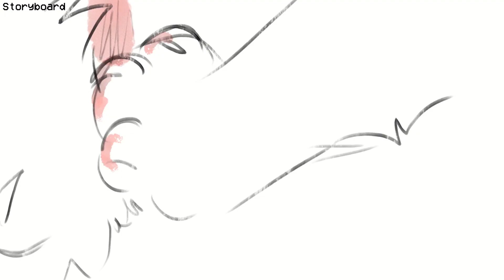BILLY THE KID ✦ WARRIORS ✦ Part 13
SCRIPT: Shift the focus from Firestar to Bramblepaw, as Firestar continues to sing. Bramblepaw looks like he’s thinking hard on the scene he sees before him. On the last beat, Bramblepaw turns, the scene behind him fades to black, and he’s looking directly at Hawkfrost.

it's a little weird to be animating for a map that i can remember being posted when i was still a kid in middle school, and even replacing my former idol was even more of a weird thing to really comprehend when animating this. i had massive anxiety when it came to posting this; this is one of the only animations that i have practically rewatched 1000 times just to see if i left even a single pixel out of place.

seeing some of the comments talk about how the replacement parts will always be a downgrade was a massive discouragement from posting this and contributed to my delaying this part even more. thank you to my friends and my boyfriend for encouraging me to post this fully without caring what others have to say about it.

this is my most ambitious part yet, and i have so many more coming up that have much more movement. i got tired of pushing myself with the animation and trying out more angles and movements.

want to commission me? here is my info!